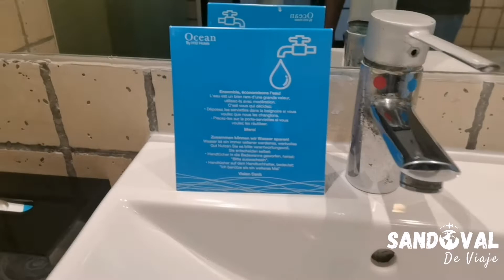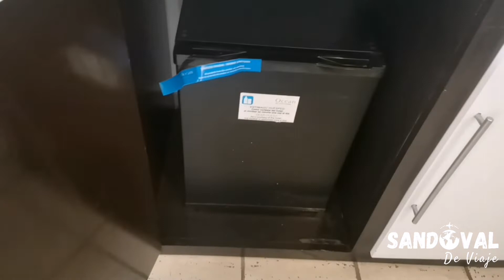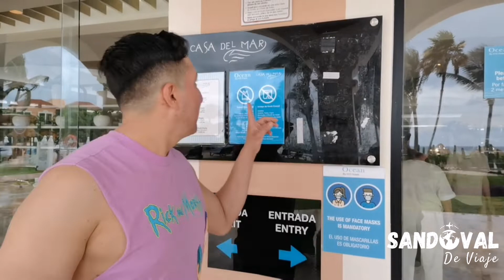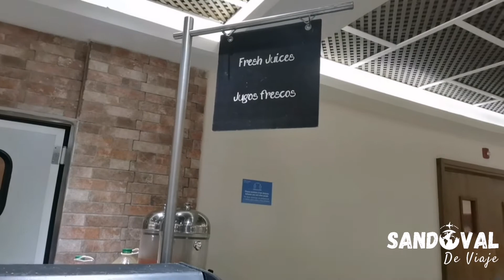El Magnífico hotel Ocean Coral & Turquesa en Riviera Maya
Un muy buen hotel en la Riviera maya, Rodeado de Naturaleza y Cenotes se encuentra este Magnífico hotel 5 estrellas con una enorme Playa y sus magníficos Restaurantes